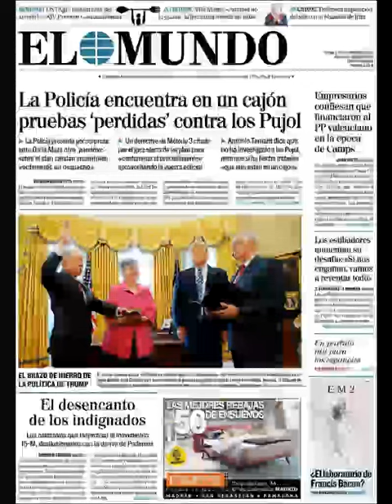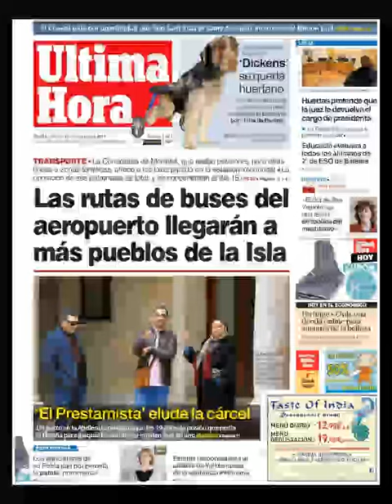Noticias Viernes 10 Febrero 2017 Portadas Titulares Diarios Periódicos España Spain News